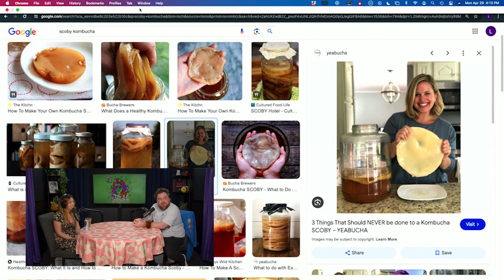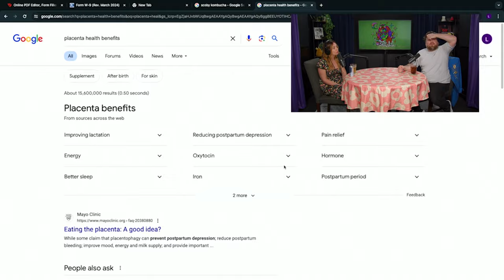Nightmare Boyfriend - SHENK CLIP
Dan St. Germain reveals his secret fetish while trading dating horror stories with Sara.